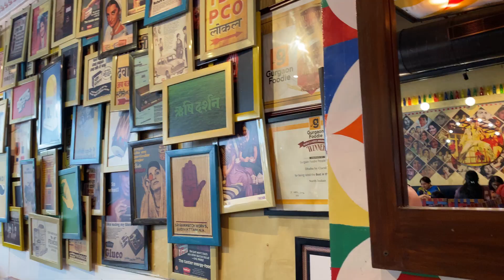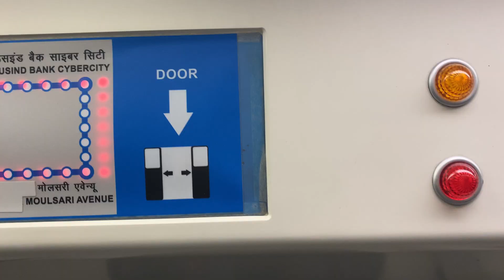LUNCH AT CYBER HUB - TESTING TAKE 2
This time it took time in editing this vlog. Perhaps I am not satisfied with the content. Anyhow I will continue to make a few more to finalize If I would like to share my days and travels in a simple way :)

PURE TIBETAN TSEYANG

Camera and Audio ~
iPhone 11
Canon Rebel t4 - 55mm / 250mm